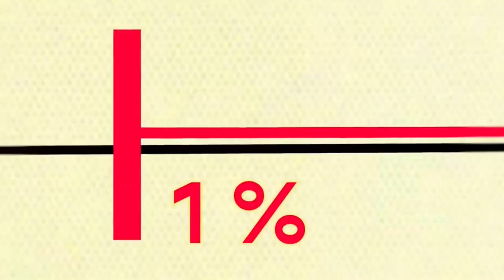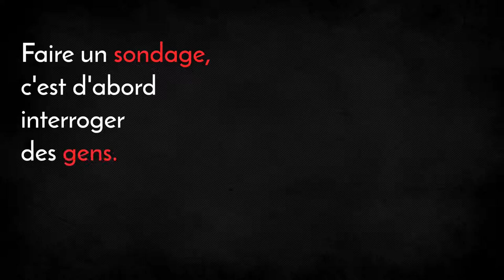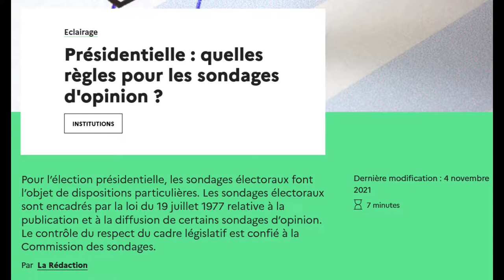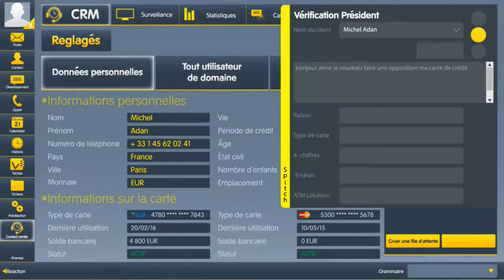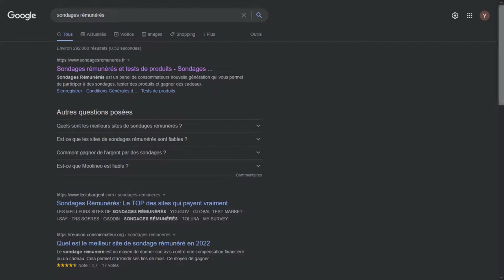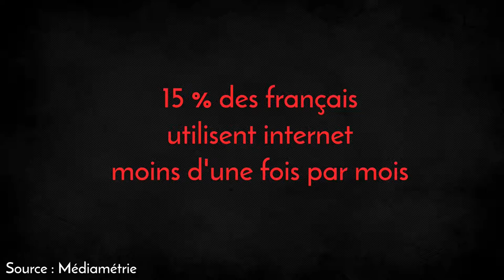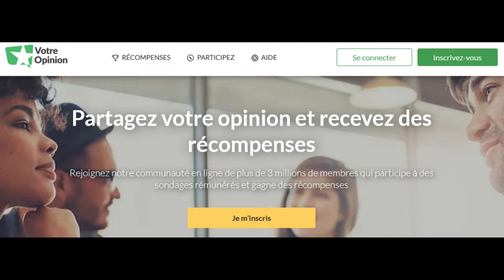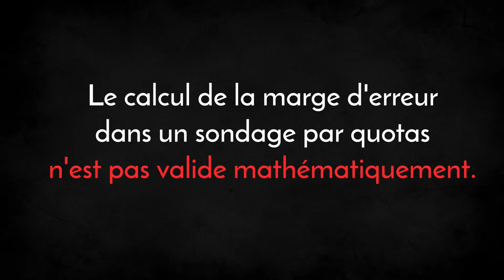QUI répond aux SONDAGES ? L' échantillonnage [PARLONS CHIFFRES # 8]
Dans cette première vidéo d'une grande série sur les sondages, on attaque par le début, on commence par le commencement, on pose la 1ere pierre, bref, on parle de l'échantillonnage, c'est-à-dire la manière dont on sélectionne les personnes qui répondent effectivement aux sondages d'opinion.
Méthode commerciale, méthode scientifique, quelles sont les différences ?
Quelles sont les pratiques contestables des "instituts" de sondage ?

On regarde ça dans l'épisode 8 de Parlons Chiffres.

La méthode "aléatoire" VS la méthode des quotas : comment l'Insee produit ses enquêtes par sondage

L'enquête de Luc Bronner "Dans la fabrique opaque des sondages" (Le Monde, abonnés uniquement)

Le numéro 373 de la revue "Le 1", "Comment on hystérise le débat" (disponible en achat en ligne ou en accès libre dans la plupart des médiathèques)

L'annexe du rapport Sueur, rapport au Sénat en 2011 sur la place des sondages dans la démocratie, qui contient l'avis de Pascal Ardilly sur le débat méthode des quotas / méthode aléatoire

Pour vous donner une idée des sites de panels, quelques adresses des plus grands panels en France :